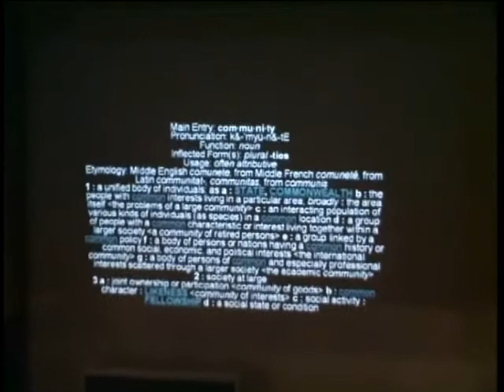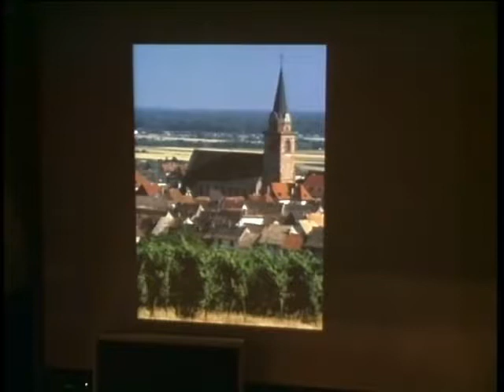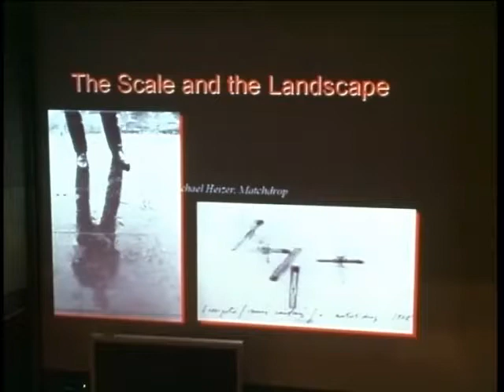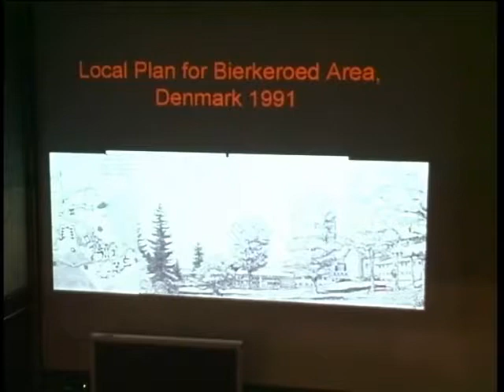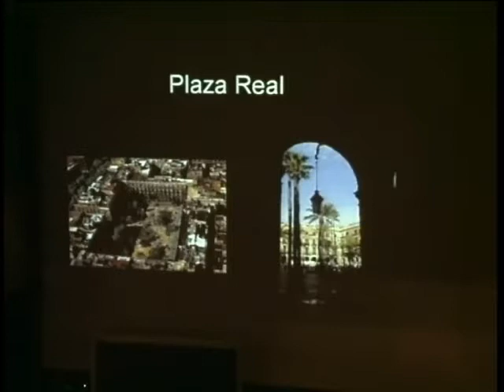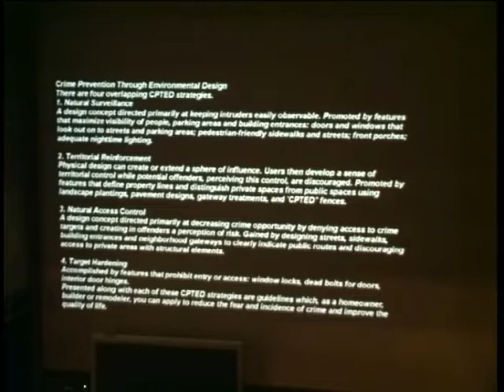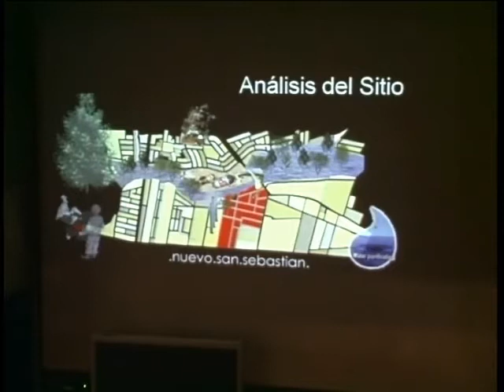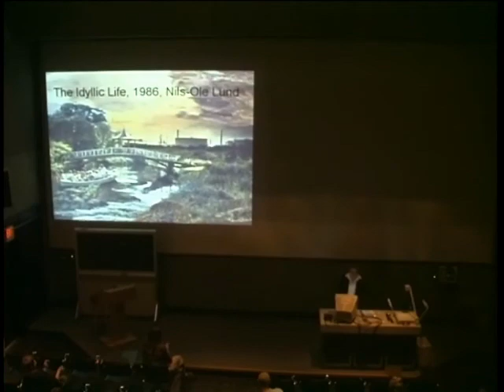Rena Overgaard Porsen, "Urban housing and the commons", 2004-10-27